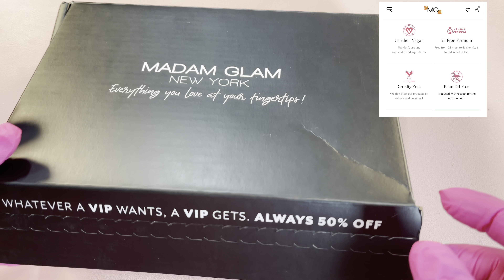✨MADAM GLAM✨GEL POLISH RESEÑA/REVIEW💅🏼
💖TYS FOR WATCHING💖 IF YOU ENJOYED THIS TYPE OF VIDEOS, PLEASE SUBSCRIBE TO THE CHANNEL AND FEEL FREE TO LIKE AND COMMENT💞YOU SUPPORT MEAN A LOT 🥰 LET ME KNOW WHAT VIDEOS YOU WOULD LIKE TO SEE NEXT TIME ☺️💕

💖MUCHAS GRACIAS POR VER EL VIDEO💖 SI TE GUSTAN ESTE TIPO DE VIDEOS, POR FAVOR SUSCRÍBETE AL CANAL Y SIÉNTETE LIBRE DE DARLE ME GUSTA Y COMENTAR💞 TU APOYO SIGNIFICA MUCHO PARA MI 🥰 DIME QUE VIDEOS TE GUSTARÍA VER ☺️🥰

            Krystybeautynails
krystybeautynails/